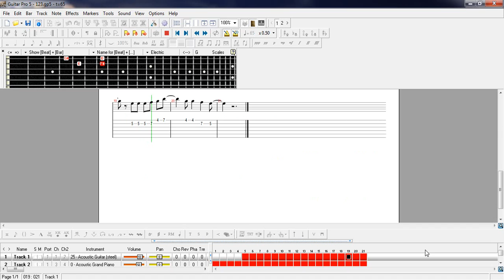ฉันจะร้องร้องรักนั้นตลอดไป (Guitar Pro)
Guitar Pro  Cover by Pick Yo!